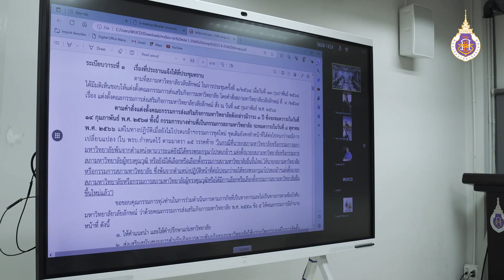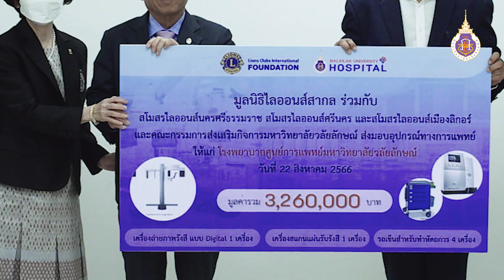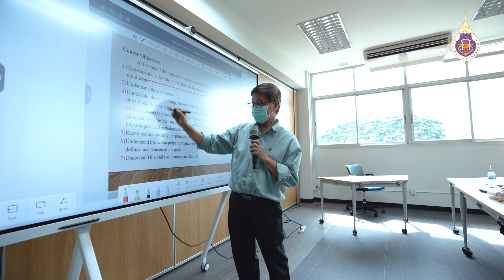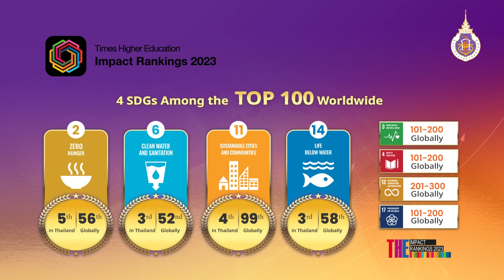คณะกรรมการส่งเสริมกิจการมหาวิทยาลัยประชุมพร้อมเยี่ยมชม วิทยาลัยทันตแพทยศาสตร์นานาชาติ ม.วลัยลักษณ์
คณะกรรมการส่งเสริมกิจการมหาวิทยาลัยวลัยลักษณ์ ประชุมพร้อมเยี่ยมชมศูนย์สุขภาพช่องปากขั้นสูง วิทยาลัยทันตแพทยศาสตร์นานาชาติ ม.วลัยลักษณ์